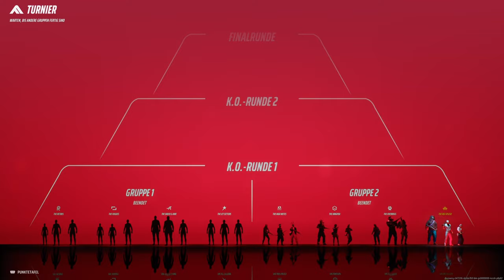The Finals hat eine WICHTIGE Entscheidung getroffen! Update 3.1.0 und Light Nerf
The Finals hat einen schweren Start in Season 3 hinter sich und das Twitch Rivals Event war auch nicht der Hype den sich Embark erhofft hatte.
Was brauch The Finals um richtig durchzustarten?